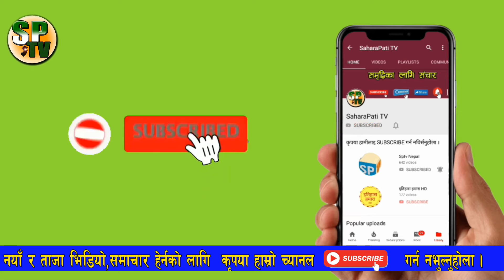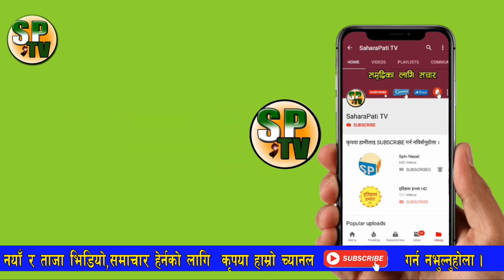.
शीर्ष राजनीतिक दलनै आर्थिक पारदर्शितामा उदासिन, बाहिरियो यस्तो सनसनीपूर्ण खबर News Report